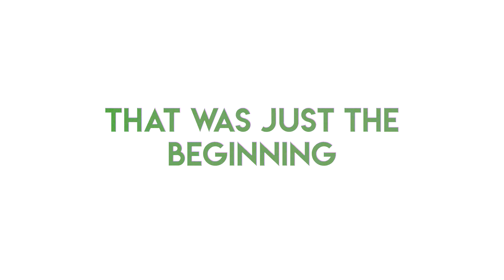It's The Bronx March 2019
Are you ready? Is you ready? The greatest showcase of Bronx talent in history is a few weeks away